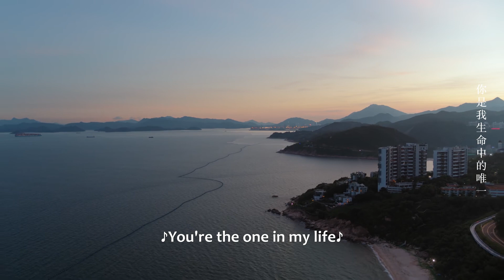🎇"If you have a daughter-in-law, you don't want a son." The son was angry! | Chinesedrama